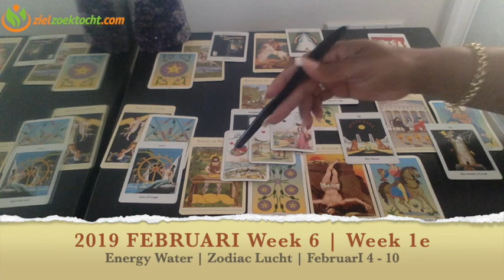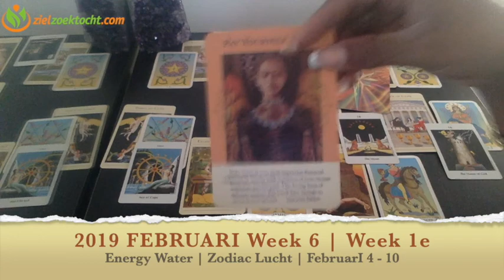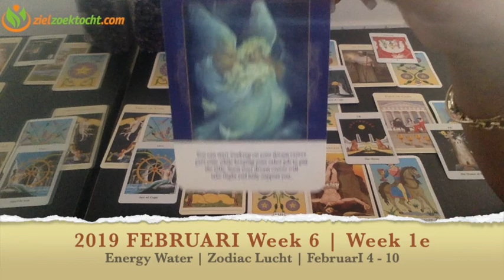MAAGD WEKELIJKSE TAROT KAARTLEZING HOROSCOOP | WEEK 06 | FEBRUARI 04 - 10